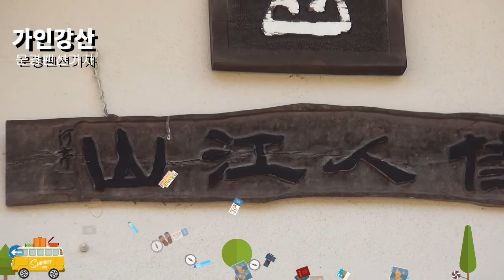가인강산 가인강산펜션 문경펜션 문경여행 - 비나리투어 여행디자이너 신점숙작가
1. 신점숙 여행가 대한민국을 빛낸  인물 대상 수상
2. 비나리 투어 한국 혁신 관광여행서비스 브랜드 QTS 대상 수상
3. 2017년 관광의 날 논문 발표 중국 개별관광 유치를 통한 지역 경제 활성화 방안
4. 신안산대학교 SNS블로그마케팅, 동영상 제작편집(교수)강의문의 환영
5. 흔들리지도 부러지지도 않을 용기 외 저자
6. jtbc 방송 '뭉쳐야뜬다'에 중국 태항산 비나리길 소개 개발여행사